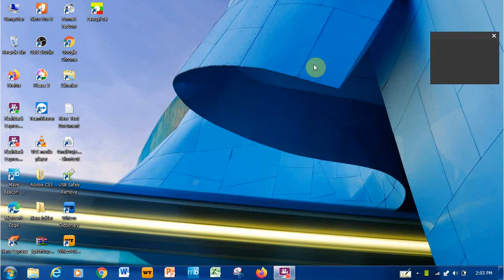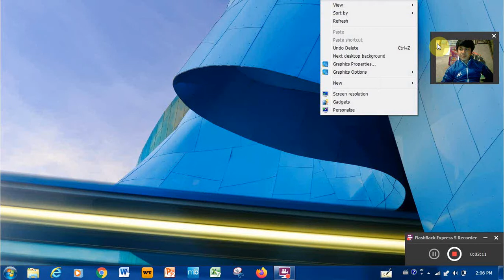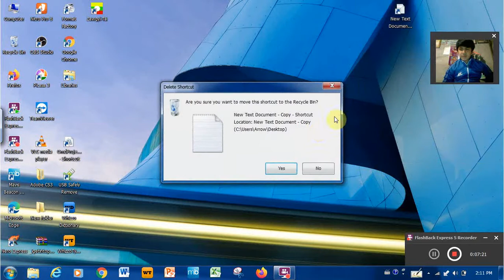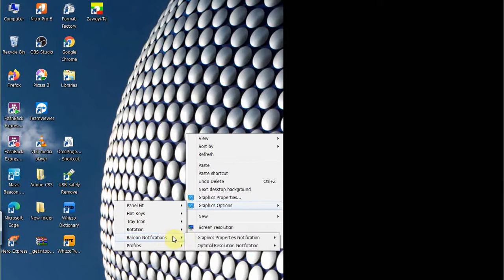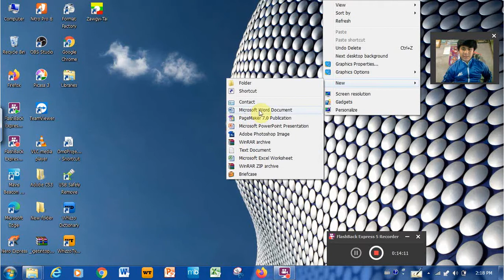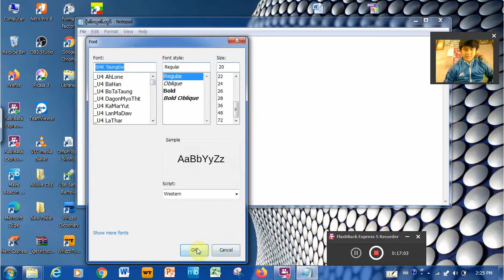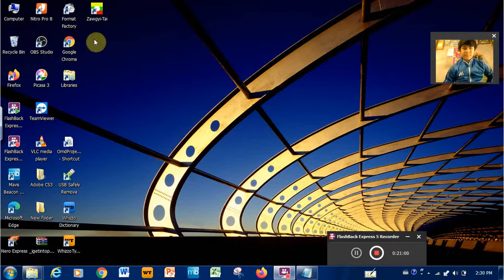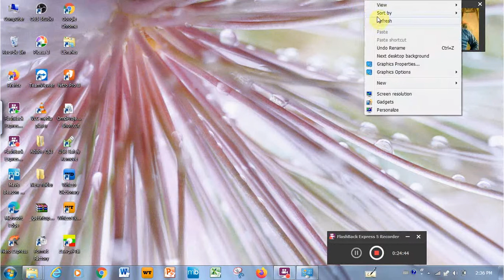ငဝ်ႈၶၢမ်ႇပိုၼ်ႉလွၵ်းလၢႆးၸႆႉတိုဝ်းၶွမ်း တွၼ်ႈမၢႆ1ငဝ္ꨳꨁꨤမ္ꨲပိုꨓ္ꨵလြꨀ္းလꨤꨯးꨅꨯꨵတိုဝ္းꨁြမ္း တြꨓ္ꨳမꨤꨯ ꨼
ငဝ်းႁူဝ်ၼႆႉၸမ်ႉ သွၼ်ၼေလွၵ်းလၢႆးၸႆႉတိုဝ်းၶွမ်း တွၼ်ႈငဝ်ႈၶၢမ်ႇပိုၼ်ႉ မၢႆ 1 တီႈၶႃႈသင်ဝႃႈ မီးသေတီႈဢမ်ႇပွင်ႇၸႅင်ႈလႅင်းၸႂ်ၸိုင် တူင်ႉတၵ်ႉတွင်ႈထၢမ်မႃးလႆႈတီႈၶႃႈ
ငဝ္းꨟူဝ္ꨓꨯꨵꨅမ္ꨵသြꨓ္ေꨓဝꨯꨵလြꨀ္းလꨤꨯးꨅꨯꨵတိုဝ္းꨁြမ္း တြꨓ္ꨳငဝ္ꨳꨁꨤမ္ꨲပိုꨓ္ꨵ မꨤꨯ ꨼ တီꨳꨁꨣꨳ သင္ဝꨣꨳမီးသေတီꨳꨡမ္ꨲပြင္ꨲꨅꨰင္ꨳလꨰင္းꨅꨮ္ꨅိုင္ တူင္ꨲတꨀ္ꨵတြင္ꨳထꨤမ္မꨣးလꨯꨳတီꨳꨁꨣꨳ

Sai Oo ၵူႈပၢႆးပၢႆး